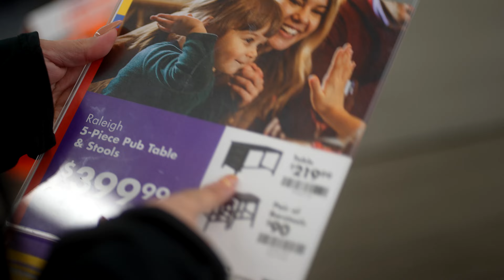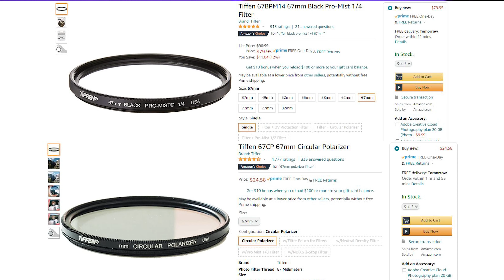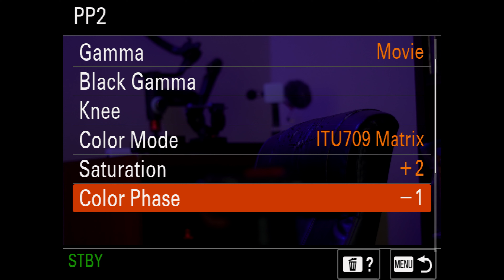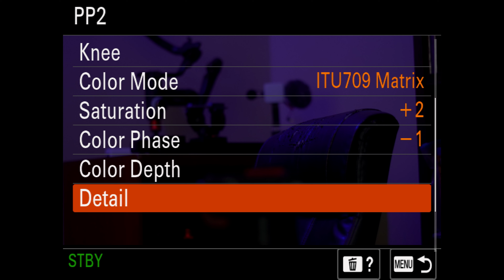Sony A7SIII Custom Color Settings / Great Look Right Out Of Camera With No Editing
00:00 Start Video
00:12 Intro
00:27 A7SIII Color Examples
02:16 Filters Used
02:52 Settings Revealed

Sony A7SIII Color Settings:
* Black Level (-15)
* Gamma (Movie)

* Black Gamma
Range (Wide)
Level (-1)

* Knee
Mode (Manual)
Manual Set
Point (100%)
Slope (0)

* Color Mode (ITU709 Matrix)
* Saturation (+2)
* Color Phase (-1)

* Color Depth
R (-1)
G (-4)
B (0)
C (+1)
M (+1)
Y (-4)

* Detail (0)

Tiffen Black Pro-Mist Filters
Tiffen 67mm Black Pro-Mist Filter
Tiffen 49mm Black Pro-Mist Filter

Tiffen Circular Polarizer Filters
Tiffen 67mm Circular Polarizer
Tiffen 55mm Circular Polarizer
Tiffen 49mm Circular Polarizer

NEWEST PIECES OF GEAR
♦Deity Microphones Deity Connect Dual-Channel 2.4Ghz Wireless System
♦Deity HD-TX Plug-on Transmitter
♦Saramonic Blink500 Pro B2 Mini Dual-Channel Stereo Wireless Microphone

MY GEAR:
♦Sony A7III
♦Sony A7SIII
♦Sony a6400 Body
♦Smallrig Sony A7SIII Cage Kit
♦Atomos Ninja V
♦Western Digital 1TB SSD Blue 3D Nand (For Ninja V)
♦Feelworld F5 Pro V2 (This Version You Can Load LUTs)
♦Zhiyun Crane 3 Lab
♦Zhiyun Crane 3S
♦Sony FE 50mm 1.8
♦Sony FE 85mm 1.8
♦Sony FE 35mm 1.8
♦Sony FE 20mm 1.8
♦Tascam DR60D MKII External Recorder
♦DJI Mavic Air 2 Fly More Kit
♦Tilta Nucleus Nano Wireless F ollow Focus Kit
♦MAGICRIG Adjustable Wooden Handle Grip
♦FXLION BP-M98-KA 14.8V V-Mount Lithium-Ion Mini Battery Kit
♦SMALLRIG HDMI Cable Clamp (Sony A7III Cage)
♦Hollyland Mars 300 Pro
♦Rode NTG2 Shotgun Mic
♦Sony URX-P03D Dual Audio Receiver
♦Sony SMADP3D Multi-Interface Shoe Adapter
♦Aputure AL-M9